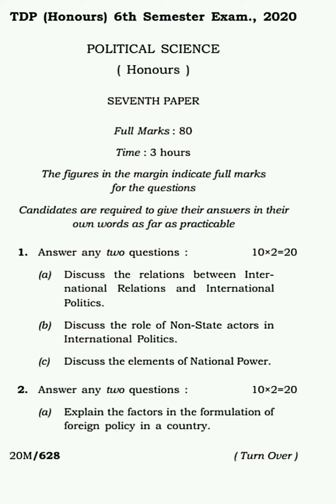Political Science (Honours) 6th Semester 2020 Question Paper| Tripura University Arts 2020